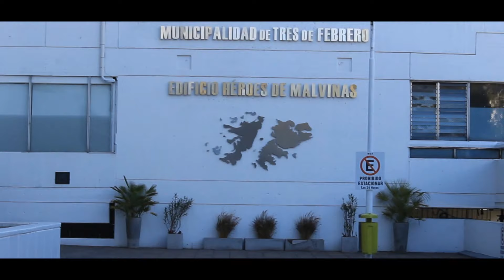Recorriendo CASEROS - Prov. de Bs.As.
Visitamos la localidad de Caseros, cabecera del partido de Tres de Febrero en la provincia de Buenos Aires